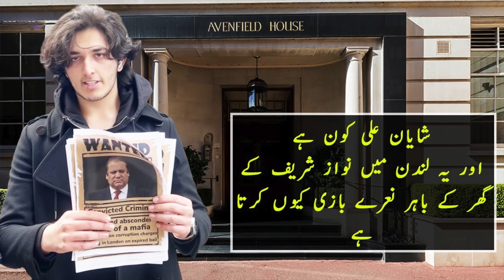Pakistani Christians Protest in New York & Pakistani Main Stream Media Disapear